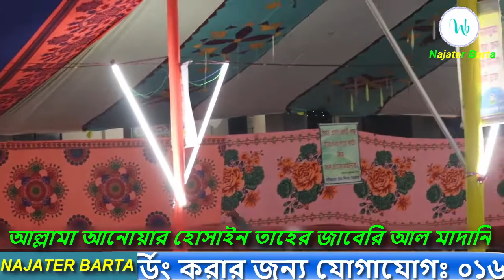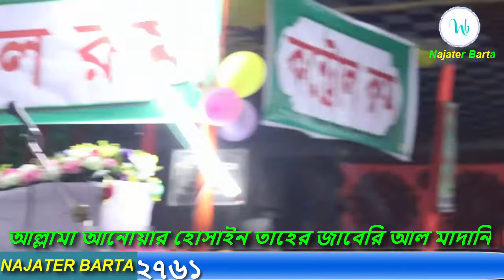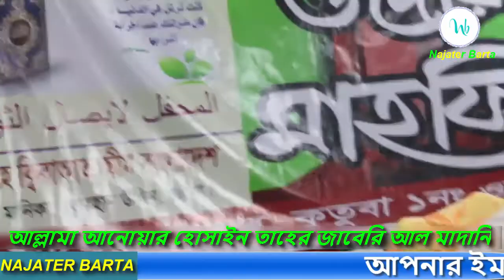আওলাদে রাসূলের হুংকারে মাঠ কাপলো চিটাগাং || Syed Anowar Hossain Taher Zabiry Al Madani | Waz 2020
আওলাদে রাসূলের হুংকারে মাঠ কাপলো কিশোরগঞ্জে || Syed Anowar Hossain Taher Zabiry Al Madani | Waz 2020
ইসলাম (আরবি:আল-ইসলাম,[ ] [الإسلام‎‎] (এই শব্দ সম্পর্কেশুনুন)রোমান হরফে:al-Islām [____])[টীকা ১] একটি একেশ্বরবাদী এবং ইব্রাহিমীয় ধর্মবিশ্বাস যার মূল শিক্ষা হল, এক আল্লাহ ছাড়া আর কোন ঈশ্বর নেই এবং মুহাম্মদ হলেন আল্লাহর প্রেরিত নবী ও রাসূল।[১][২][৩] এটি বিশ্বের দ্বিতীয় বৃহত্তম এবং সবচেয়ে দ্রুত বর্ধনশীল প্রধান ধর্ম,[৪][৫] যার অনুসারী সংখ্যা ১.৯ বিলিয়ন এবং পৃথিবীর মোট জনসংখ্যার ২৪.৪ %,যারা মুসলমান নামে পরিচিত।[৬][৭] মুসলমানরা ৫০ এর অধিক দেশের সংখ্যাগরিষ্ঠ জনসমষ্টি।[৪] ইসলাম শিক্ষা দেয় যে আল্লাহ দয়ালু, করুনাময়,এক,অদ্বিতীয়, এবং একমাত্র আরাধনাযোগ্য অভিভাবক।[৮] মানবজাতীকে পথ প্রদর্শনের জন্য তিনি যুগে যুগে অনেক নবী-রাসূল,আসমানী কিতাব এবং নিদর্শন পাঠিয়েছেন ।[৯] ইসলামে প্রধান ধর্মগ্রন্থ হল কুরআন যা স্বয়ং আল্লাহর বানী বলে বিশ্বাস করা হয়; আর নবী (২৯ আগস্ট ৫৭০- ৮ জুন ৬৩২) এর প্রদত্ত শিক্ষা,পদ্ধতি, জীবনাদর্শকে সুন্নাহ বলা হয় যা হাদীস নামে লিপিবদ্ধ রয়েছে।

সৌদি আরবের মক্কার কাবা শরীফ; যেখানে সারা বিশ্বের লাখো মুসলিম একতার মাধ্যমে ধর্মীয় ভাবগাম্ভীর্যতার সাথে প্রার্থনা করে থাকেন।
ইসলামী ধর্মগ্রন্থে দাবী করা হয়েছে যে,এটি একটি দ্বীন(পূর্ণাঙ্গ জীবন ব্যবস্থা), মানুষের চিরন্তন ধর্ম(স্বভাবজাত বৈশিষ্ঠ্য), একমাত্র সার্বজনীন সত্যধর্ম। ইসলামী ধর্মমত অনুযায়ী, যুগে যুগে আদম,ইব্রাহিম,মূসা,ঈসা (আলাইহিমুসসালাম) সহ সকল রাসূলগণের উপর যেসব আসমানী কিতাব অবতীর্ণ হয়েছিল, মূল আরবি কুরআন হল তারই সর্বশেষ, পূর্নাঙ্গ, অপরিবর্তিত চূড়ান্ত সংস্করণ।[১০][১১][১২][১৩] অন্যান্য ইব্রাহিমীয় ধর্মের মত ইসলামও শেষবিচারের শিক্ষা দেয় যেখানে সৎকর্মশীলরা পুরষ্কারস্বরূপ জান্নাত পাবে আর পাপীরা জাহান্নামের সাজা পাবে।[১৪][১৫] ধর্মীয় কর্মকান্ডের মধ্যে অন্যতম হল ইসলামের পঞ্চস্তম্ভ,যা পালন করা প্রত্যেক মুসলমানের জন্য আবশ্যকীয় কর্তব্য । তাদেরকে ইসলামী আইন'ও (শরীয়াহ্) মেনে চলতে হয়, যা প্রকৃতপক্ষে সমাজ ও জীবনের সকল ক্ষেত্র ও যাবতীয় কার্যকলাপকে নির্ধারণ করে দেয় । ব্যাঙ্কিং থেকে দান-ছদকাহ্, নারী থেকে পরিবেশ সবই এর অন্তর্গত।[১৬][১৭][১৮]মক্কা,মদিনা ও জেরুসালেম ইসলামে সবচেয়ে সম্মানিত ও পবিত্র তিন শহর।[১৯]

যদিও এর উৎপত্তি সমন্ধে মুসলমানরা ধর্মতত্ত্বীয়গতভাবে আলাদা ধারনা পোষণ করে,[২০][২১][২২] তবে ইতিহাসগতভাবে এর উৎপত্তি ৭ম শতকের শুরুতে মক্কায়,[২৩] এবং ৮ম শতক নাগাদ উমাইয়া খিলাফত পশ্চিমে ইবেরিয়া (স্পেন) থেকে পূর্বে সিন্ধু নদ পর্যন্ত বিরাট অঞ্চল জুড়ে সম্প্রসারিত হয়। ৮ম থেকে ১৩ শতককে ঐতিহ্যগতভাবে ইসলামী স্বর্নযুগ বলা হয়। ঐতিহাসিকভাবে আব্বাসীয় খিলাফতের আমলে মুসলিম বিশ্ব বৈজ্ঞানিক,অর্থনৈতিক ও সাংস্কৃতিক দিক থেকে উন্নতির শীর্ষে ছিল।[২৪][২৫][২৬] ইসলামের প্রসার ঘটেছে মূলত ধর্মপ্রচার এবং রাজ্যজয়ের মাধ্যমে। রাজ্যজয়গুলো ঘটেছিল আলাদা আলাদা সম্রাজ্যের দ্বারা যেমন উসমানীয় সম্রাজ্য,   আর ধর্মান্তরিতকরন ঘটেছিল ইসলামী ধর্মপ্রচার কার্যক্রমের (দাওয়াত) মাধ্যমে।[২৭]

প্রায় সব মুসলমান দুইটি প্রধান সম্প্রদায়ের অন্তর্গত,সুন্নি (৭৫-৯০%) অথবা শিয়া (১০-২০℅)।[২৮] সর্ববৃহৎ মুসলিম সংখ্যাগরিষ্ঠ দেশ ইন্দোনেশীয়া,বিশ্বের সমগ্র মুসলমানের ১৩%'ই এখানে বাস করেন।[২৯] বিশ্বের সমগ্র মুসলমানের ৩১%'ই বাস করেন দক্ষিণ এশিয়ায়,[৩০] মুসলমান জনগোষ্ঠীর বড় অংশটাই  এখানে।[৩১] মধ্যপ্রাচ্য-উত্তর আফ্রিকা অঞ্চলে বাস করেন ২০% [৩২] এবং এটি এ অঞ্চলের অন্যতম প্রধান ধর্ম।[৩৩] ১৫% বাস করেন সাহারা-নিম্ন আফ্রিকাতে।[৩৪] এছাড়াও উল্লেখযোগ্য পরিমান মুসলমান সম্প্রদায় দেখা যায়